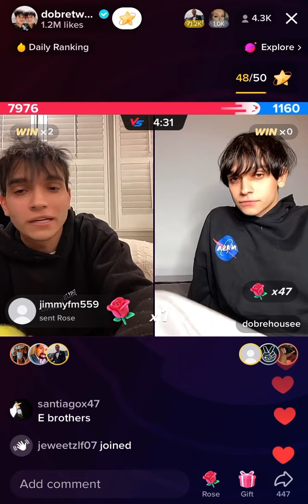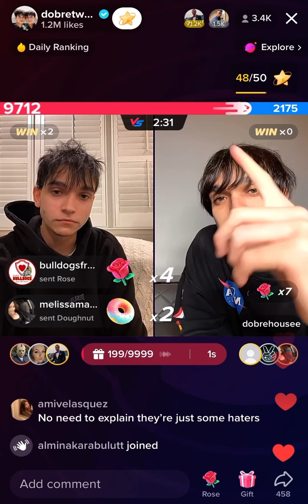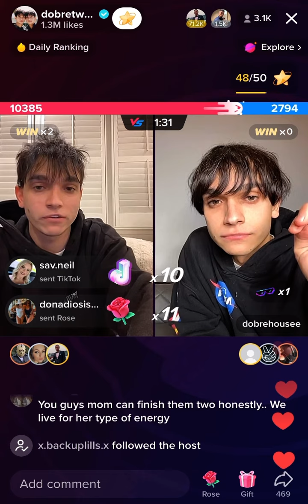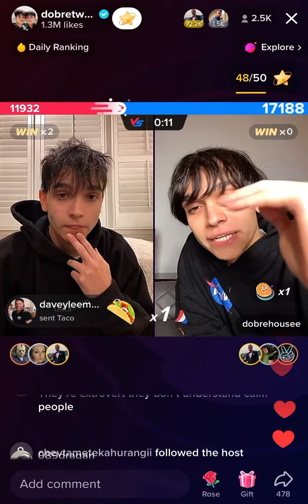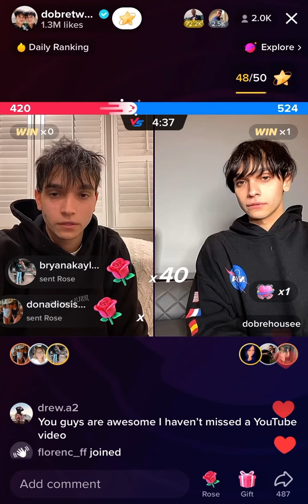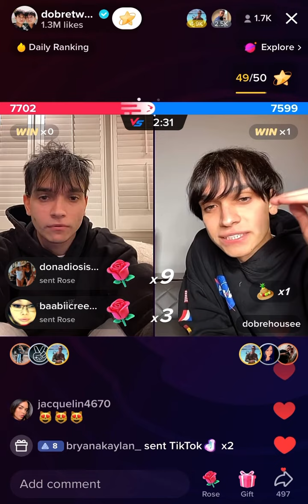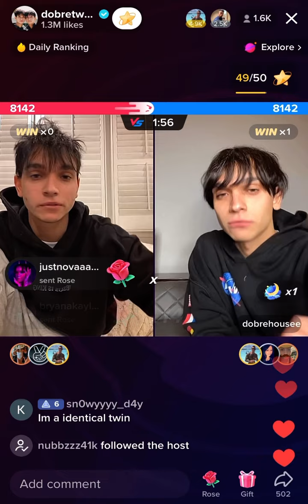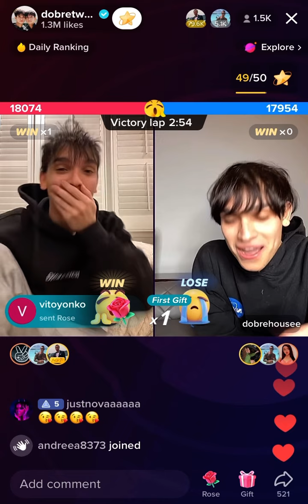DOBRE TWINS DESTROY ISLAND BOYS!!!